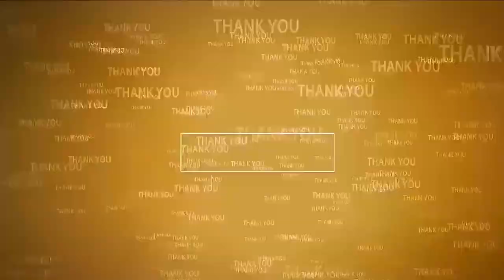వ్య‌క్తిగ‌త ఆరోగ్యంపై ప్ర‌త్యేక శ్ర‌ద్ధ వ‌హించాలి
- జిల్లా ఎస్పీ కృష్ణ‌కాంత్‌
- నెల్లూరు కిమ్స్ హాస్పిట‌ల్స్ ఆధ్వ‌ర్యంలో ఘ‌నంగా వ‌రల్డ్ హార్ట్ డే
- 3కే వాక్‌ను ప్రారంభించిన ఎస్పీ
- గాంధీబొమ్మ సెంట‌ర్ నుంచి కిమ్స్ హాస్పిట‌ల్ వ‌ర‌కు భారీ అవ‌గాహ‌న ర్యాలీ